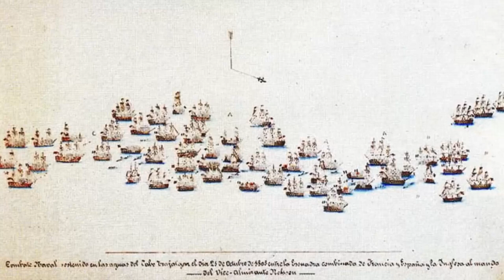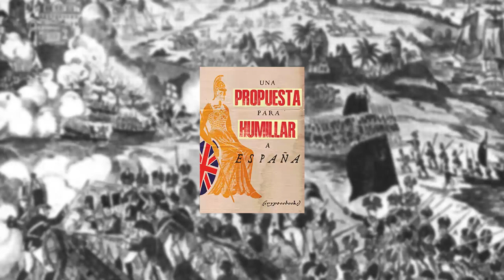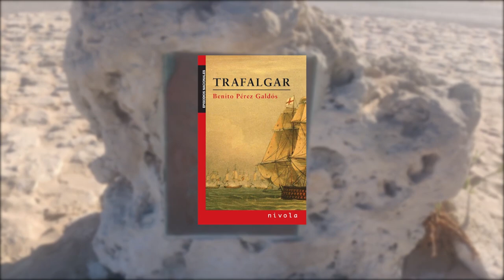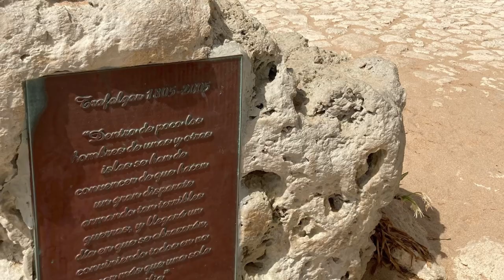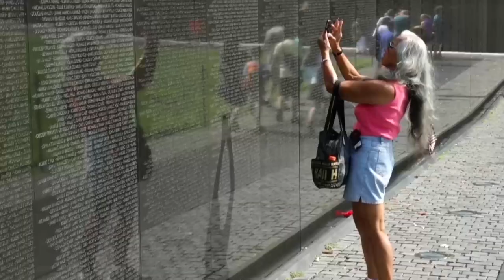PENA y VERGÜENZA HOY en TRAFALGAR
El cabo de Trafalgar es un hermoso paraje en la provincia española de Cádiz, que flanquea la entrada al estrecho de Gibraltar, por el Atlántico. Hoy día esta zona de bellas playas del municipio de Barbate, es frecuentemente visitada por numerosos turistas despreocupados.
Pero Trafalgar es un nombre escrito en sangre en las páginas de nuestra historia.